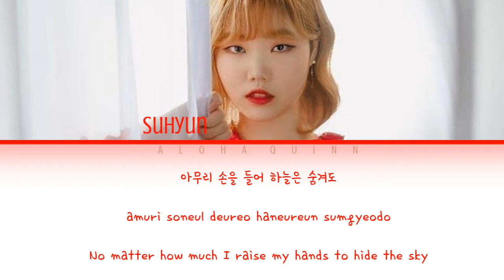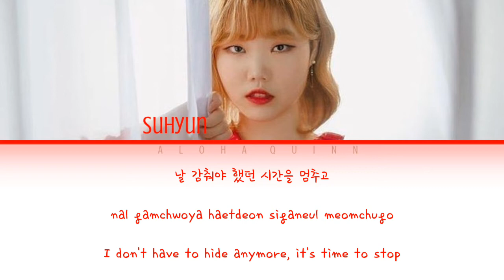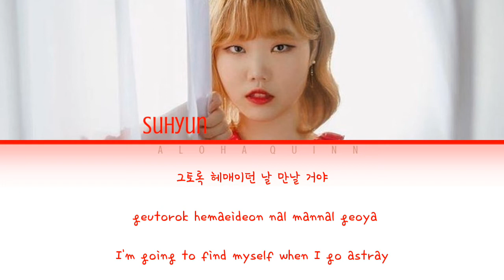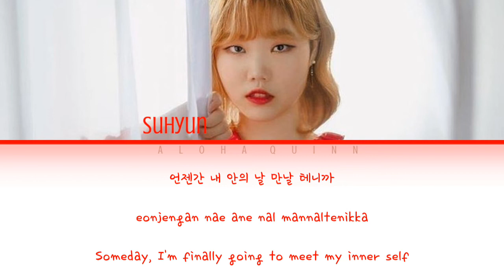Lee Suhyun - "REFLECTION" (Color coded Lyrics Han/Rom/English/가사)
✔️All Rights Administered by UMG 🎤Artist: Lee Suhyun (이수현) 🎼Song: REFLECTION (숨겨진 내 모습 (영화 뮬란 OST)) 📀Album: "숨겨진 내 모습 (영화 뮬란 OST)" 📆Released: 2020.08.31

3:41

Lee Suhyun - "REFLECTION " - [Color Coded Lyrics Eng/Rom/Han/가사

✔️All Rights Administered by UMG 🎤Artist: Lee Suhyun (이수현) 🎼Song: REFLECTION (숨겨진 내 모습 (영화 뮬란 OST)) 📀Album: "숨겨진 내 모습 (영화 뮬란 OST)" 📆Released: 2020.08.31 ✖️No copyright infringement intended / Don't reupload ♥️Thanks for watching!♥️ ✖️Sorry for any mistakes ✖️ ✖️I don't own the music.